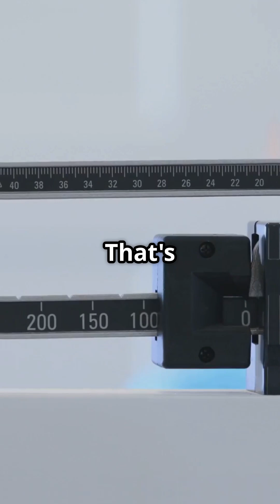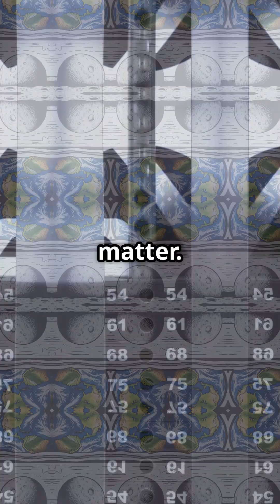Mass vs Weight: What’s the Difference?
Mass (kg) → Amount of matter in an object (constant everywhere).
Weight (N) → Force due to gravity (changes with location).

⚖️ Formula: Weight = Mass × Gravity (W = mg)

🌍 On Earth vs. 🌕 Moon:

Mass stays the same.
Weight decreases on the Moon (lower gravity).